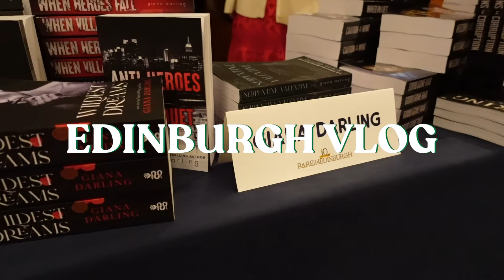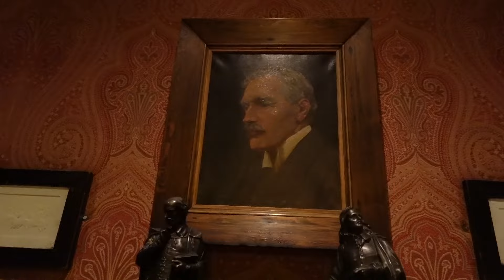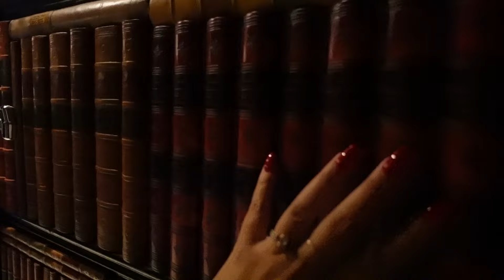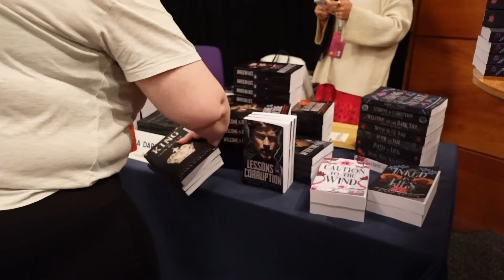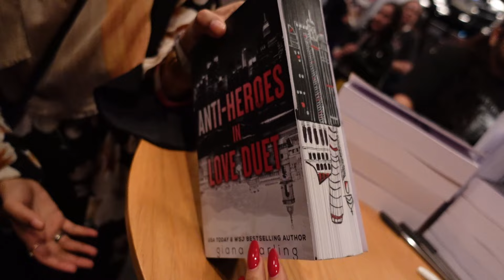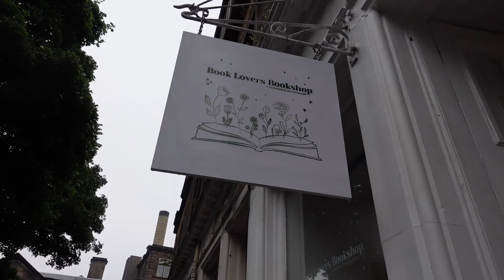EDINBURGH SCOTLAND VLOG: The Witchery Hotel, a book signing and exploring Edinburgh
Part two of our beautiful trip to Scotland is finally here! Touchdown in Edinburgh for today’s vlog. We have one very lucky night to spend in The Witchery Hotel and oh my god..it is everything, you’ll see what I mean. I’m also here for a book signing which was so special, I love meeting all of you! I hope you enjoy seeing a little glimpse into what Edinburgh is like. If you have any questions for me about where we stayed and things we did then drop them below!

I’ve got more vlogs from my Europe trip coming up that you’re not going to want to miss! :)

G x